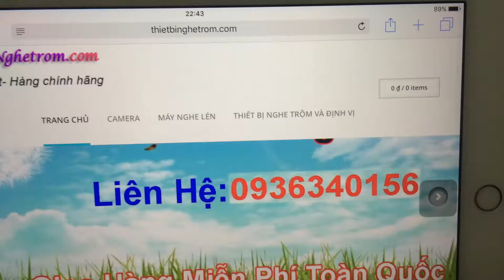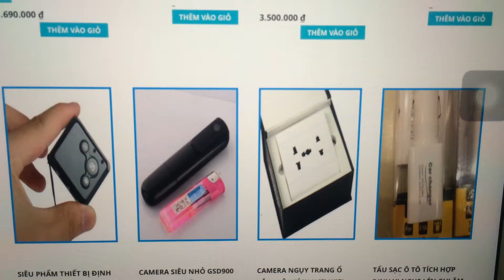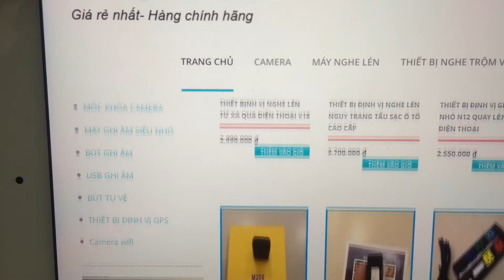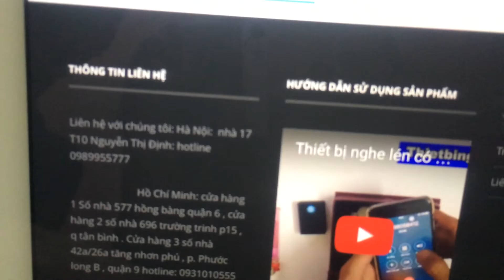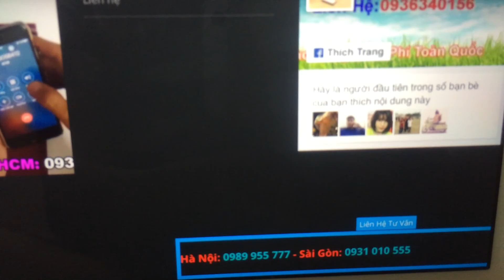Máy nghe lén siêu nhỏ có chức năng định vị ghi âm quay phim từ xa .Lh:0989955777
Thiết bị nghe lén , camera siêu nhỏ , LH 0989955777 website thietbinghetrom.com